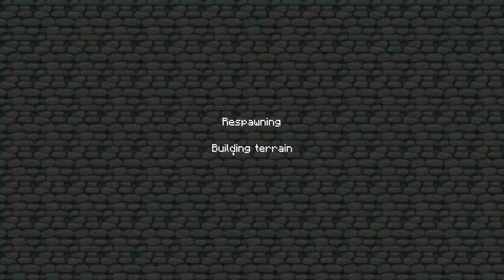Minecraft Adventure Map!: Lux Purpeutua - Part 2 - massive funky Squid-ward town!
Oh SUPP! we've been playing this really cool adventure map, and theres a town FULL of Squid-ward cock-nosed mother puckers he that give me the willies(this is Stefan BTW LOL haha)